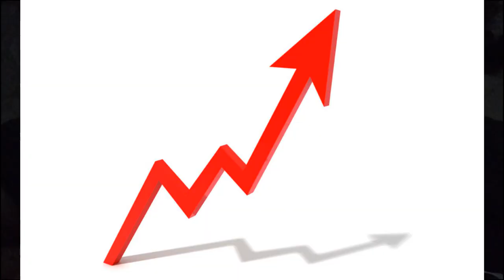my message to mr fantano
mr fantano's opinions do not correlate with mine. i am outraged